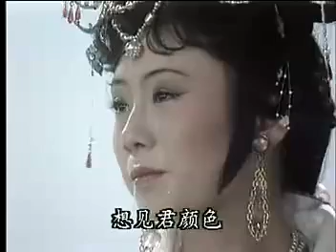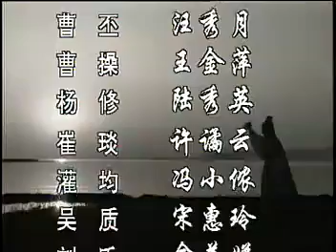魂断铜雀台4（越剧） 标清